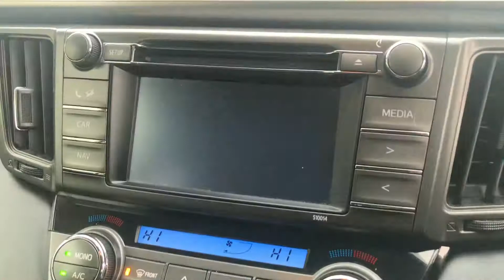Very low Mileage 2014 14 Plate Toyota Rav 4 2.2 D-4D Invincible, Pure White with Full heated Leather